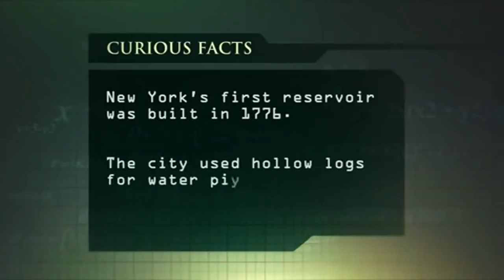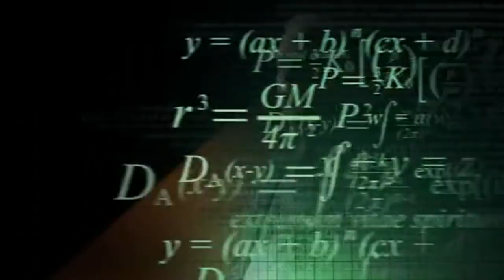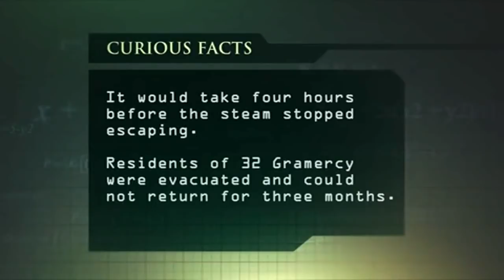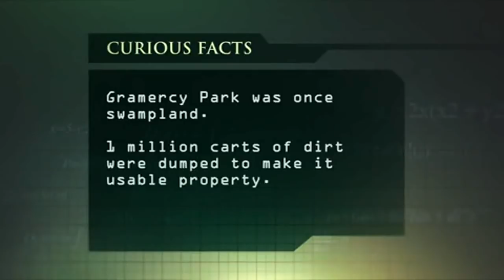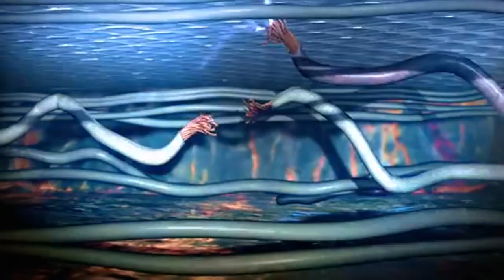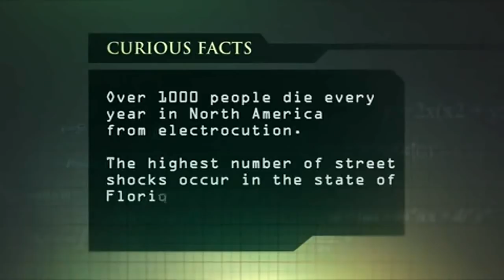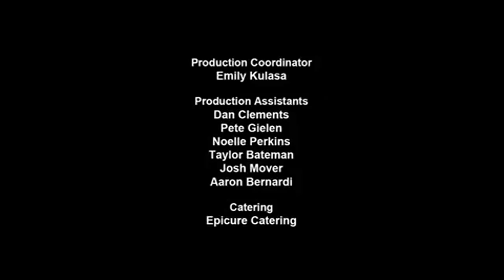Curious and Unusual Deaths: Deaths in New York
Deaths in New York

The infrastructure of a city the size of New York needs daily repairs. WHen servicing systems that big and complex you better know what you're doing. When you don't; A city works is sucked down a drain pipe. A steam explosion below ground kills a woman several stories above ground. Woman is electrocuted stepping on a metal grating on the street.

This is a scientific investigation of case studies where death has come from unexpected means. The viewer will invest themselves into the story and the science without simply waiting for the next gruesome grizzly scene. And for these reasons Curious and Unusual Deaths will never feature any deaths involving children pets or suicides. Curious and Unusual Deaths is a romp through the world's weirdest fatalities - and the scientific story behind each one. It's the science that kills when death shows no mercy.

YOU CAN ALSO WATCH:  Dimmu Borgir, Cannibal Corpse, Mayhem, Six Feet Under,
Cradle Of Filth,  Death, Gregorian, Gorgoroth, Dark Funeral, Immortal, Nile,
Solemn They Await, Aborted, Autopsy, Ancient, Belphegor, Deicide, Ahab, Frowning,
The Jonestown Mass Suicide Tape, Vader, Sinister, Obituary, Necrophagist, Morbid Angel, Monstrosity,  Macabre, Immolation, Hanging Garden, Gorguts, Darkthrone, Cancer,
Depressive Suicidal Black Metal, Curious and Unusual Deaths,
Fred Dinenage Murder Casebook, Serial Killer Biography, As it happened,